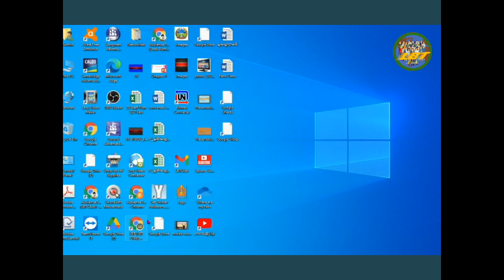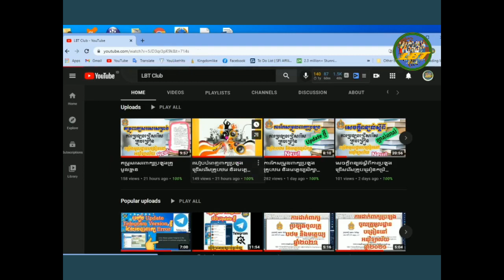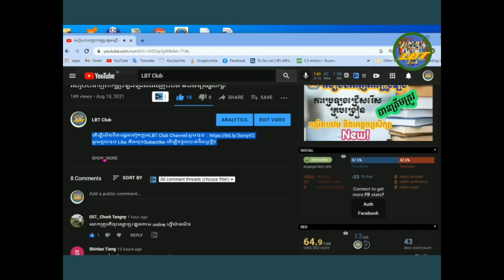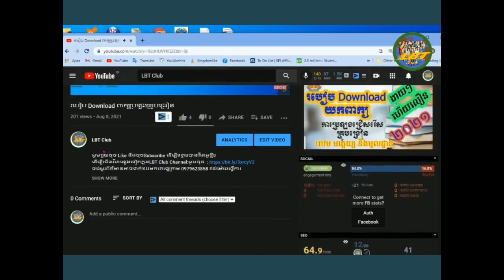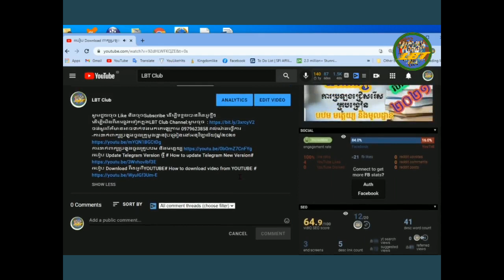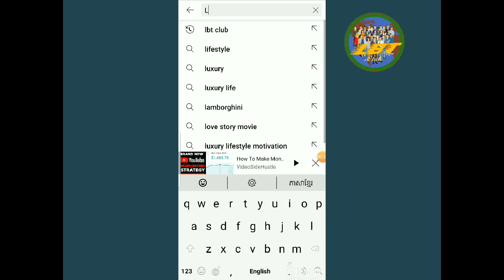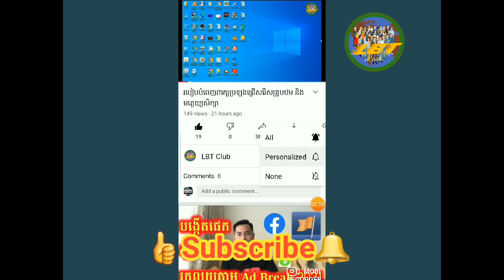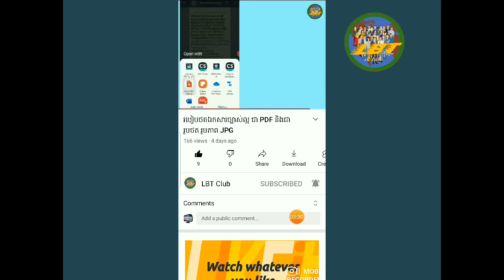របៀបចូលទៅកាន់ Link នៅក្នុង Description លើ Youtube [ow to get Link on Youtube]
បើមានមតិ​យោបល់ ឬសំណួរ សូម Comment ខាងក្រោម

គន្លឹះរៀបចំTelegram Folder ដែលទើប Update ថ្មី # How to create Telegram folder last Update